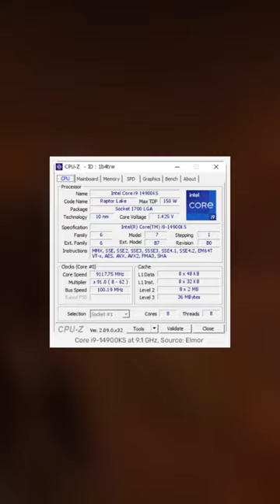o i9 14900KS Consome 400W